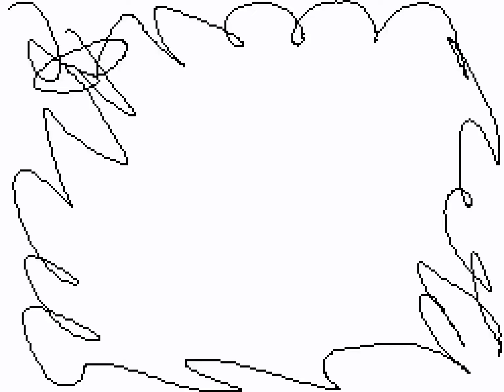spagetti loop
weenier